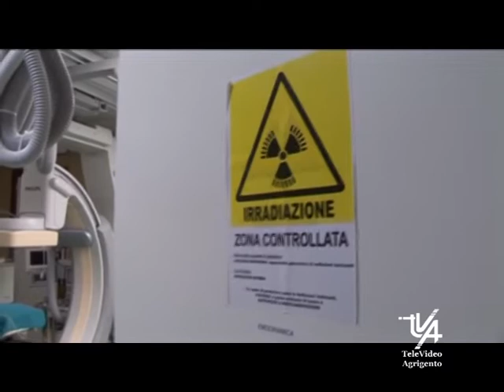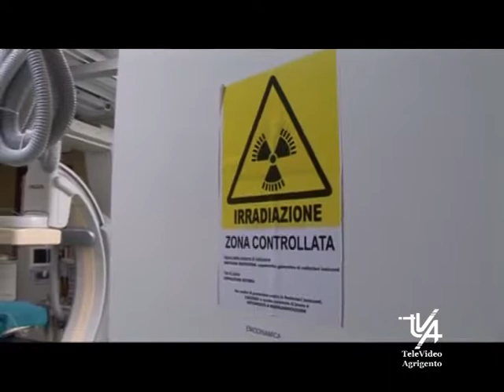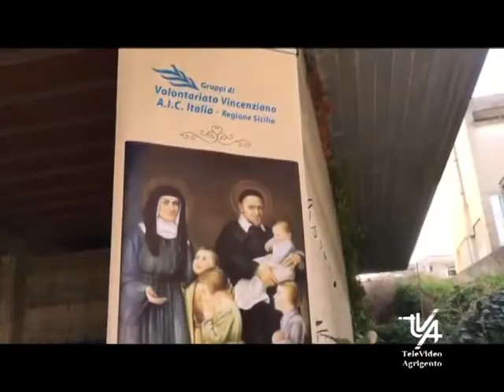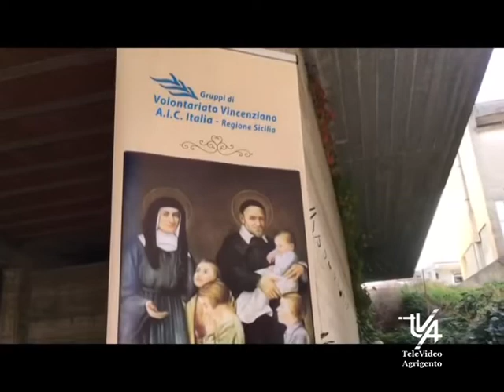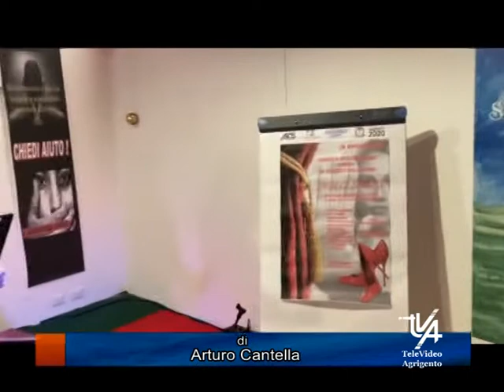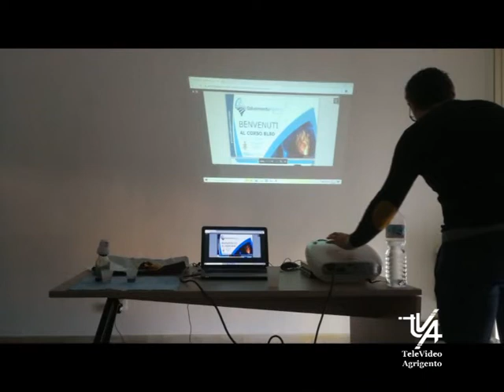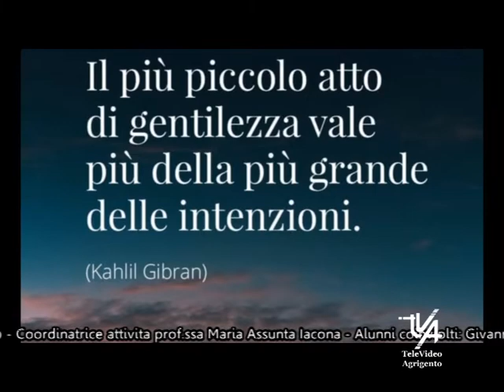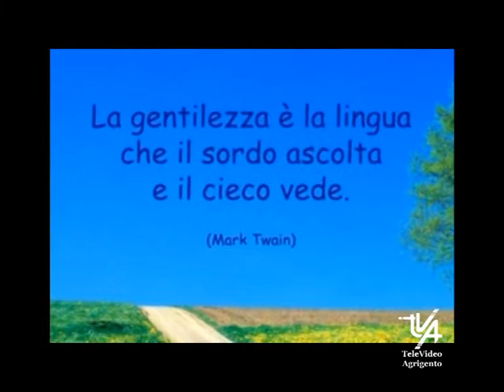Il TG del 16 Novembre 2020